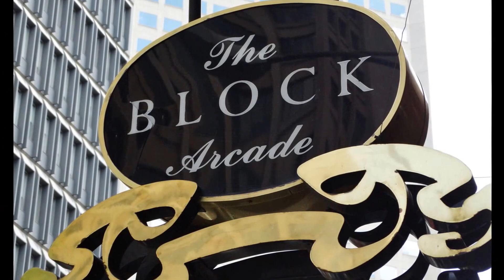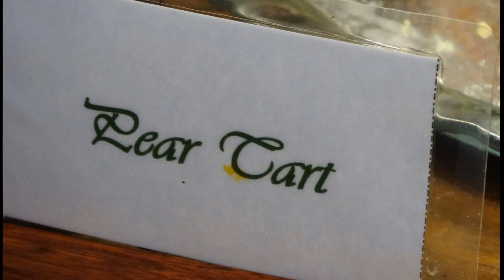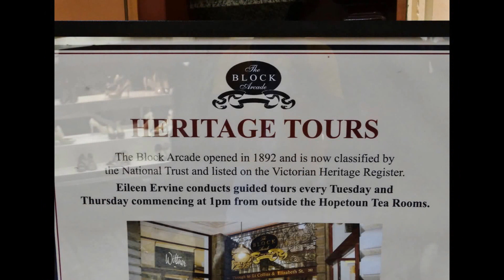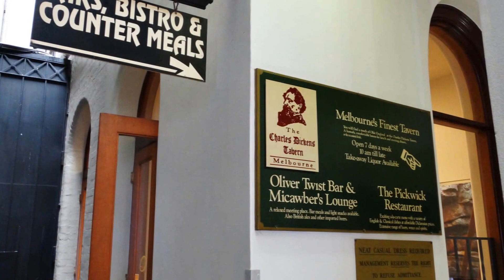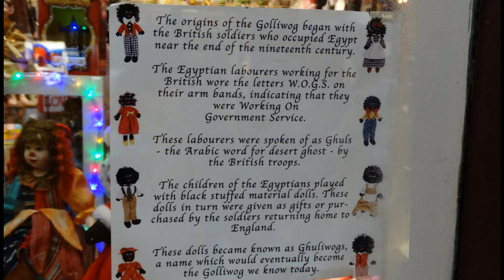Melbourne Australia Block arcade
rrz518 enjoys Block Arcade, particularly the Hopetoun Tea Room and its magical baked goods